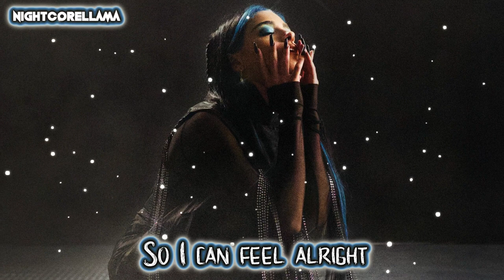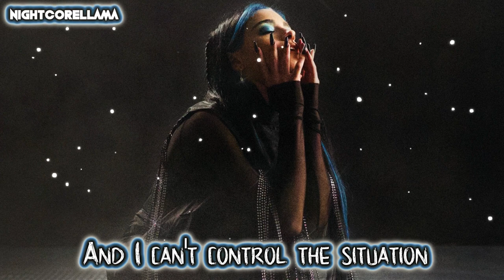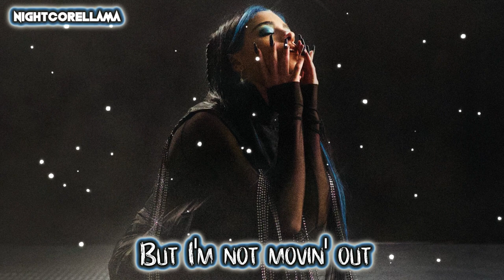Dixie D'Amelio - Roommates (Lyrics) | Nightcore LLama Reshape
NIGHTCORE Reshape of Dixie D'Amelio "Roommates" by NightcoreLLama 😎🔥

Lyrics:
Oh-oh, oh-oh
Oh-oh, oh-oh

I've got plenty of roommates, even when I'm alone
I've never known any silence, they turn my head into home
And they keep me awake with a vacancy sign
Yeah, I got plenty of roommates
And they're all in my mind

I try to be patient, take medication
So I can feel alright
But that voice in my head, seems like it's obsessed
With keepin' me up all night
Yeah, it knows every part of me
It causes all my anxiety
It just ain't fair
It shouldn't be there

Maybe I'm overthinking lately
Maybe the pressure's gonna break me
Feeling like everything's changing
And I can't control the situation

'Cause I've got plenty of roommates, even when I'm alone

They say that I'm shy, 'cause most days I try
To hide away and stay inside
Drown out the noise by pickin' a poison
That makes me lose my mind
Start to think walls are cavin' in
I feel weaker than I've ever been
I shouldn't be scared

No, I tried to kick 'em out
Tried to turn 'em down
But they're getting real loud and
I, I'm scared, I know that they're
Not goin' anywhere
But I'm not movin' out
I guess that I've got to live with all these roommates (Roommates)
I guess that I've got to live with all these roommates
Yeah, yeah